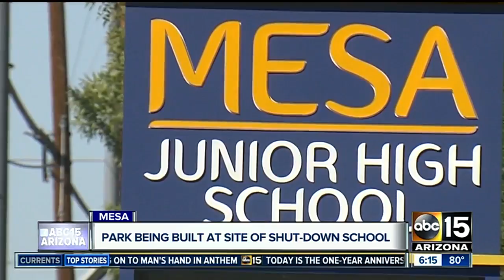Park, community center set to open at site of former school in Mesa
A shut-down Mesa school is being transformed into a multi-million dollar park and recreation center.  The first phase of Eagles Park is set to open in September, according to city parks director Marc Heirshberg.